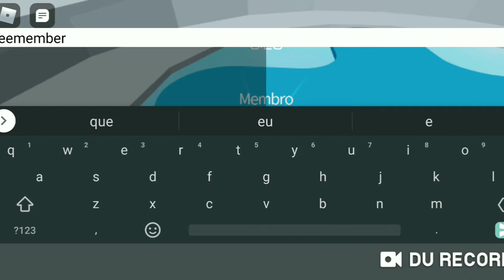Como conseguir membro de graça no Tower off hell